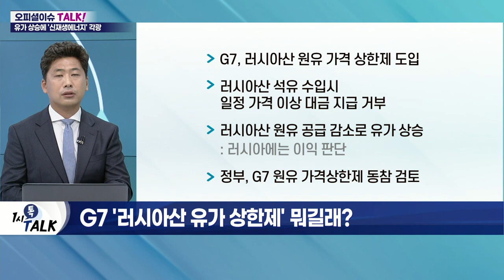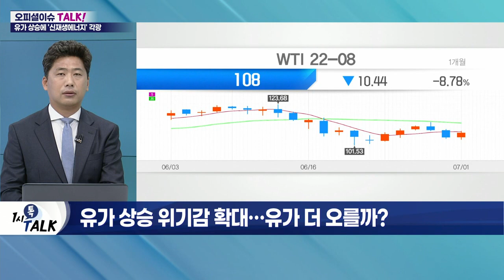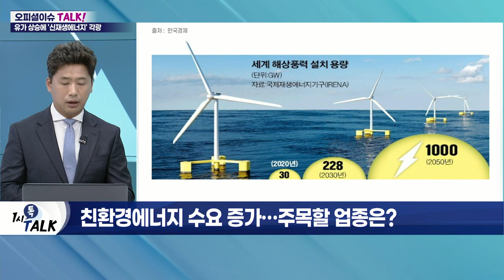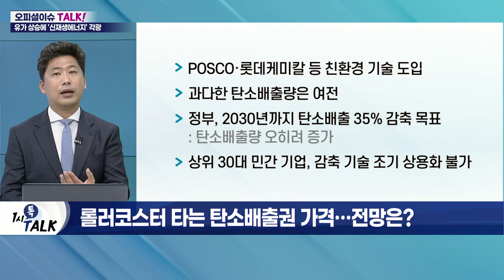유가 고공행진에 각광받는 친환경 에너지_오피셜 이슈 TALK (20220704)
Q. 유가 3배 상승 경고… 러시아 보복 대응 때문?
- G7, 러시아산 원유에 '가격상한제' 도입 합의
- JP모건 "최악의 경우, 유가 3배 상승"
- 러, '유가 상한제' 압박 보복에 원유 생산 감소 가능성

Q. G7 '러시아산 유가 상한제' 뭐길래?
- G7, 러시아산 원유 가격 상한제 도입
- 러시아산 석유 수입 시 일정 가격 이상 대금 지급 거부
- 러시아산 원유 공급 감소로 유가 상승
- 정부, G7 원유 가격상한제 동참 검토

Q. 유가 상승 위기감 확대… 유가 더 오를까?
- 국제 유가, 금리 인상發 경기 침체로 수요 감소 가능
- 유가 하락 가능성 존재
- 박스권에서 고유가 유지 전망
- '오일샌드' 등 활발한 대체 유전 개발 예상

Q. 친환경 에너지 수요 증가… 주목할 업종은?
- 해상풍력 수요 증가세
- 국내 조선3사, 풍력발전 부문서 경쟁
- 조선3사, 부유식 및 해상 풍력 설치선 수주 집중
- 조선업계, 낮은 처우로 인력 부족 극심

Q. 롤러코스터 타는 탄소배출권 가격… 전망은?
- 2015년 출범 이후 매년 급등락 반복
- '2015년 5,700만 원 → 지난달 29억' 상승
- 소규모 시장 및 현물 거래 위주로 변동성 확대
- 탄소배출권 해외 구매 필요… 부담 증가
- POSCO·롯데케미칼 등 친환경 기술 도입
- 과다한 탄소배출량은 여전
- 정부, 2030년까지 탄소 배출 35% 감축 목표
- 상위 30대 민간 기업, 감축 기술 조기 상용화 불가

Q. 석탄 때는 유럽… '탄소중립' 원상 복귀되나?
- 러시아 전쟁으로 전 세계 에너지 공급난 심화
- 독일·오스트리아 등 석탄발전소 재가동
- 석탄, 최우선 퇴출 대상… 탄소중립 무력화 지적
- EU "화석 연료 소비 줄여야" 명시

Q. '탄소중립' 대세 여전… 대응 방안은?
- 전환배출권 확보 수단 마련
- 해외 원전 수출 및 신재생에너지 플랜트 수출
- 조림·해양정화 사업 규모 확대 필요
- 원전 기술 발전 및 고준위 폐기물 처리장 건설 '핵심'